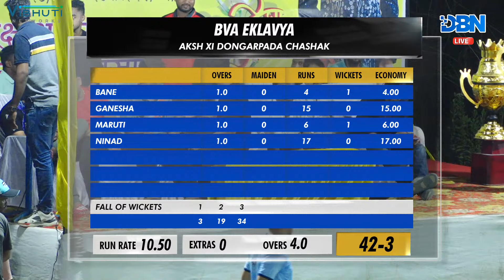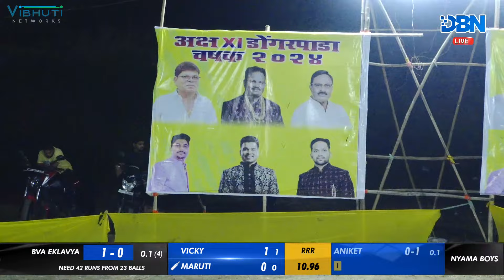DAY 2 || MATCH NO 5 || BVA EKLAVYA VS NYAMA BOYS || AKSH XI DONGARPADA CHASHAK || DBN LIVE